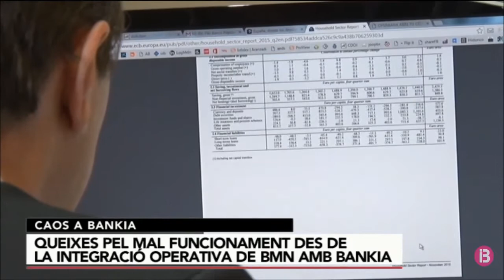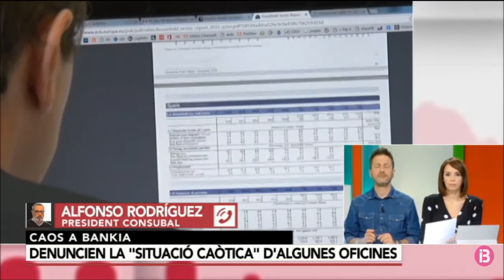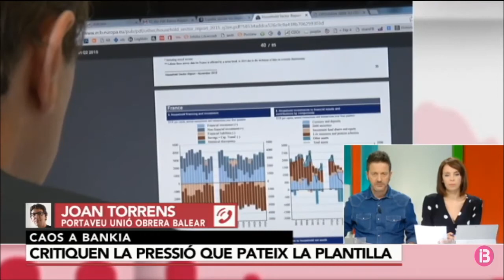Cas Sa Nostra i Bankia a Balears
Fragment del programa de IB3 TV 'Cinc Dies' en el que l'economista Pau A. Monserrat debat amb l'ex-Conseller Carles Manera sobre les causes de la caiguda de la caixa d'estalvis de Balears Sa Nostra. Després es comenten els problemes de les oficines de Bankia a les Illes Balears després de l'absorció de BMN.